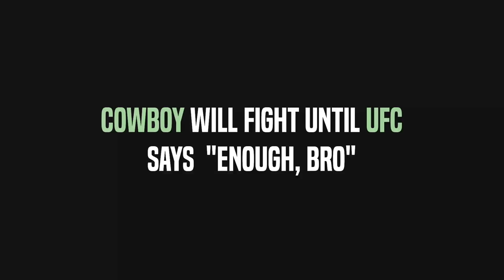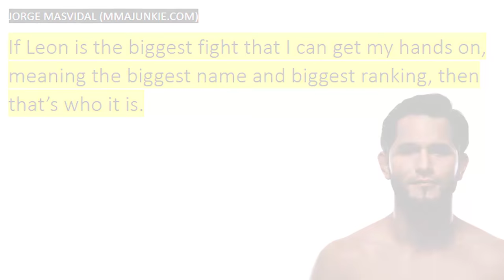Yoel Romero using "Something", Jorge Masvidal responds to Leon Edwards, Justin Gaethje vs. Iaquinta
- Robert Whittaker talking about his recent bout vs. Yoel Romero and he said he thinks Yoel Romero using something, he is not natural 100%.
- Jorge Masvidal Responds to Leon Edwards call out an he said if is he the biggest name he can get he will accept to fight him.
- Al Iaquinta talking about Justin Gaethje and he said he is very confident and he will win vs. Justin Gaethje.